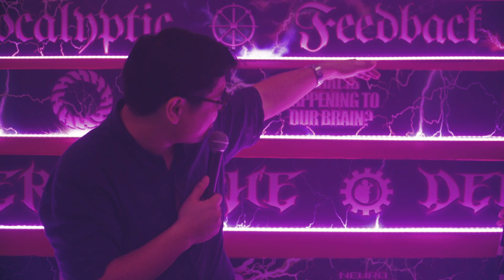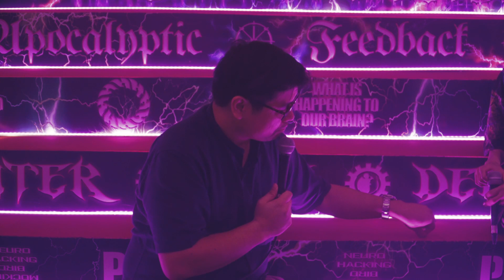CLUB PARASITE - TALK PANEL #2 INVISIBLE STRUCTURE ECONOMY OF NOISE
CLUB PARASITE
TALK PANEL
Saturday August 19, 2023, 15:00–17:00
BANGKOK CITYCITY GALLERY

CHAOS MANDALA: NATIONAL COLORATION COMPLEX presents CLUB PARASITE a special talk panel and music performance by Teya Logos, Voranat Voraphitak, Tanat Teeradakorn and Kunthee Banjukeaw on Saturday August 19, 2023 from 15:00–22:00 at BANGKOK CITYCITY GALLERY.

With special support by _COSM and Fuzion Far East Bangkok.

CLUB PARASITE is a community base platform infrastructure that bring together people from various fields and backgrounds from sound, music, technology, contemporary art, anthropology or anything else. Initiated by Tanat Teeradakorn as an attempt to explore diverse possibilities of creating on dialogue on contemporary culture, politics and technology as well as exploring different mode of research practice and new mode of cultural distribution and decentralize economics system.

TALK PANEL #2: INVISIBLE STRUCTURE / ECONOMY OF NOISE

Tanat Teeradakorn in a conversation with Kunthee Banjukeaw, a music critic and columnist specializing in music in online media. The talk revolves around the role of music as a medium for resistance, its connection to the expansion of cultural hegemony, its relationship with propaganda, as well as the philosophical aesthetics that music listeners have towards it.

Time: 16:15–17:00
Conducted in Thai